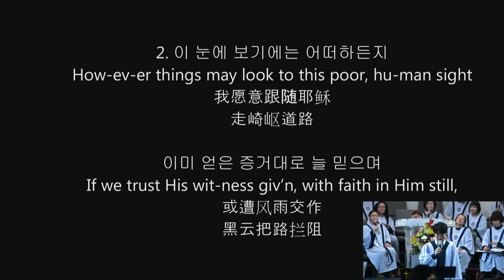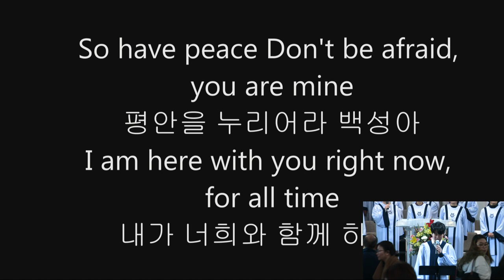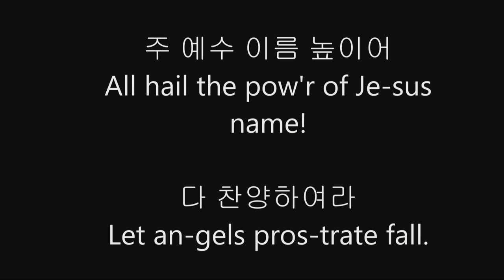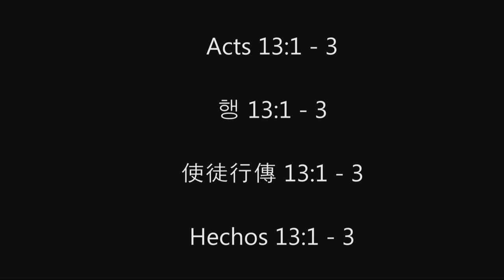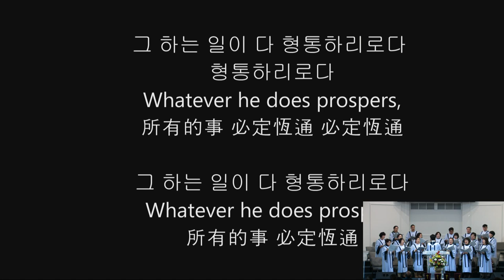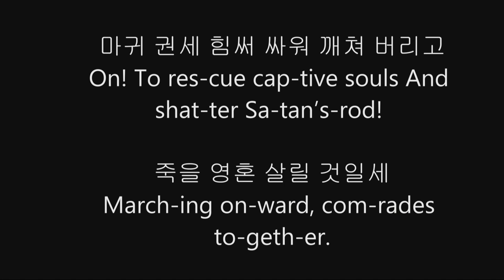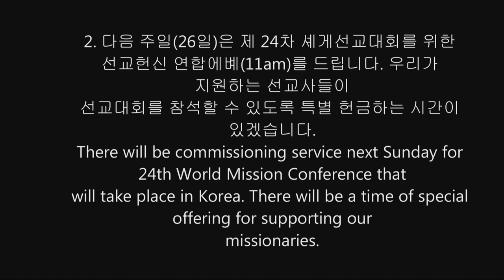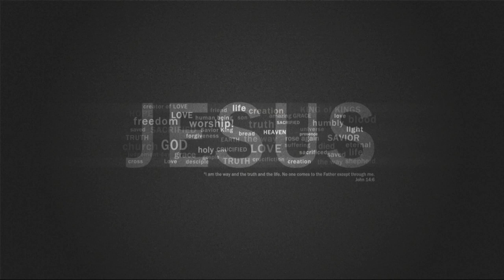One Mind Church Sunday Message 1/19/2020 Rev. Hyun Soo Jo